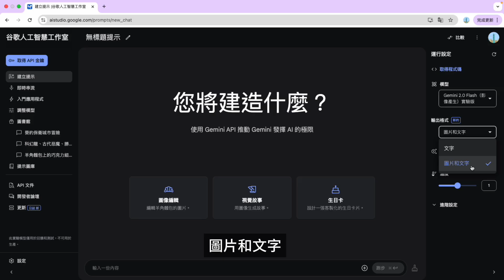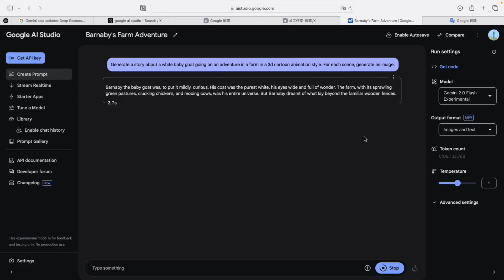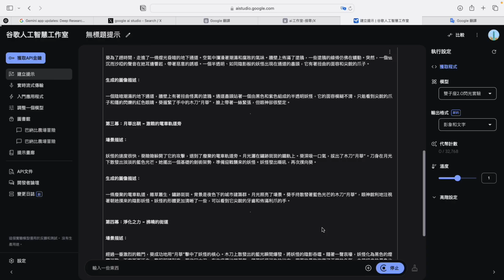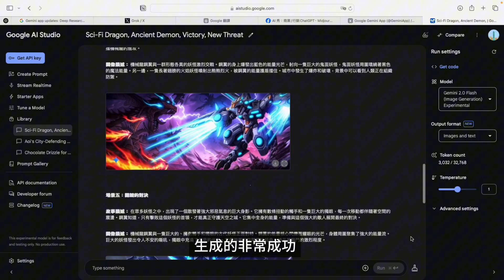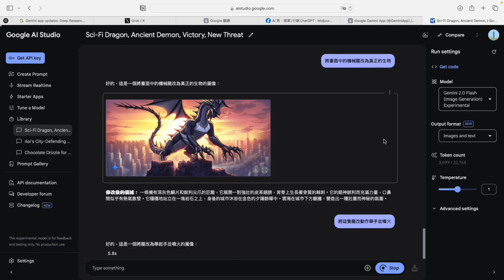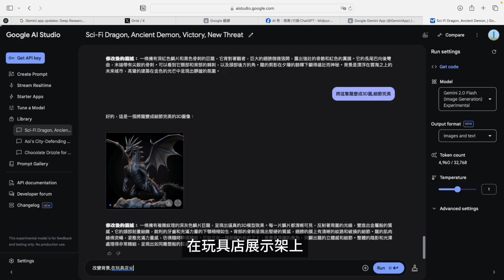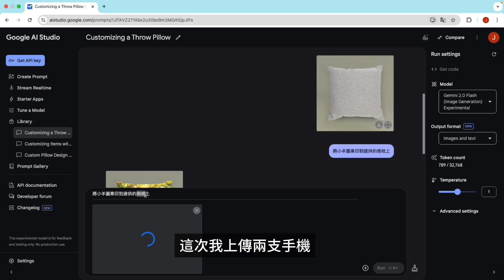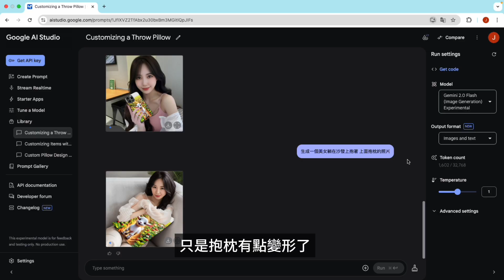🔥Gemini 2.0 Flash 超神功能實測！取代Photoshop？🤔 AI生成動漫故事+圖片編輯大揭秘！AI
別被 AI 打敗！讀書方法不對，努力全白費，試試「主動學習法」！🎓

大家好，歡迎來到 AI探索頻道！🤖✨

這次我們來實測 Google Gemini 2.0 Flash Experimental 的全新 AI 影像生成與編輯功能！🔍 這款 AI 真的能取代 Photoshop 嗎？我們測試了 視覺故事、圖片編輯、3D 轉換、產品模擬 等各種功能，甚至試著把小羊圖案印到手機殼上，結果超神奇！😲

📌 影片亮點：
✅ AI 自動生成圖文故事📖🎨
✅ 即時修改圖片細節 🔧🖼️
✅ AI 幫你「試穿」手機殼 & 抱枕？😆🔥
✅ 模特兒的工作也要被 AI 取代了？👩‍💼📱

📖 學得慢？忘得快？主動學習法讓你讀一次就牢記！

你最喜歡哪個 AI 功能？歡迎留言分享！